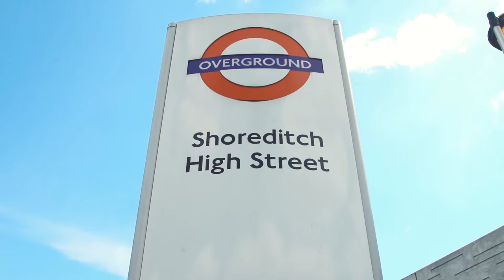FIRSTTHURSDAYS @ BOXPARK - QUEEN'S 90TH BIRTHDAY STREET ART TRIBUTE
In celebration of the Queen’s 90th Birthday HMQ90, we invited 4 of our favourite graffiti artists (Zabou, The Doodle Man, Skeleton Cardboard & Josh Stika) down to create an 'urban shrine', fit for a Queen! for our monthly 'First Thursday' art event.

Here's a re-cap of what happened!